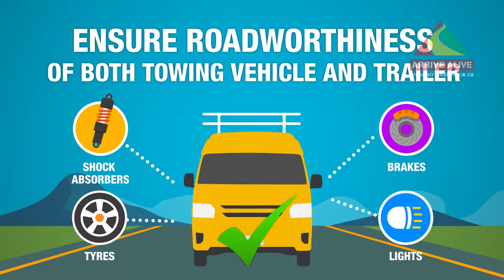Safe Driving and Towing a Trailer Safely